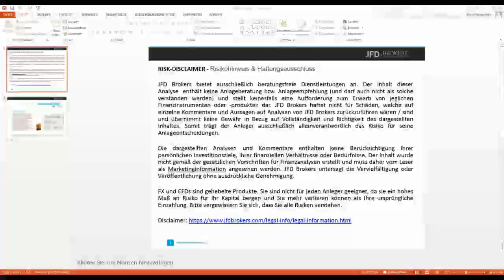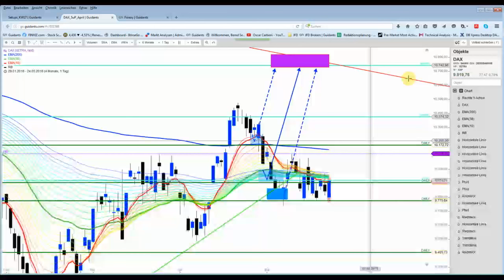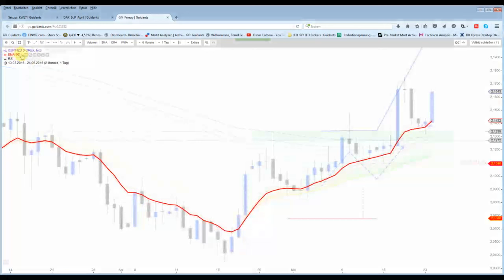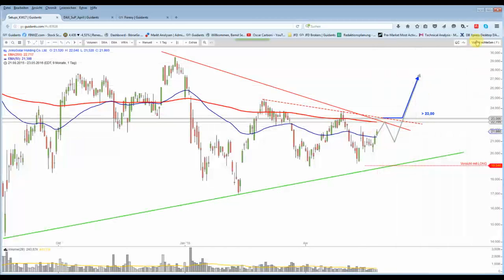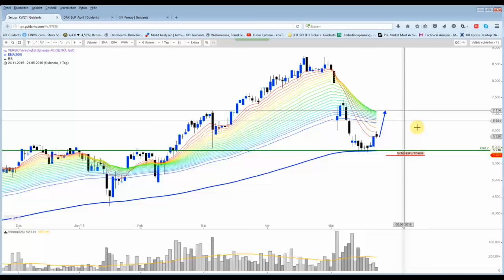DAX&Co - Wilde Sprünge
Der Deutsche Aktienindex schlägt Hacken ohne Ende. Kann allerdings seine wichtige Tagesunterstützung bei 9.775 Punkten weiter verteidigen.